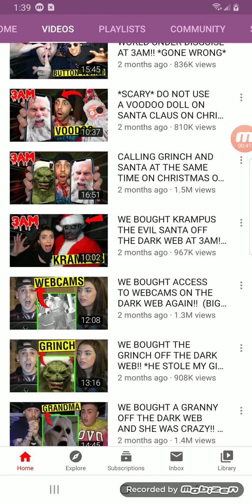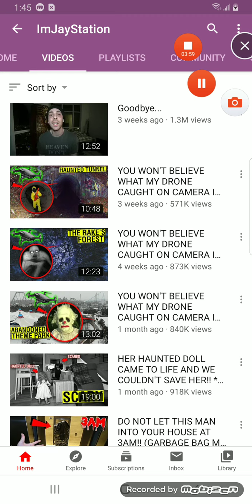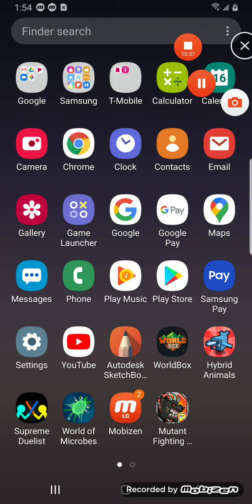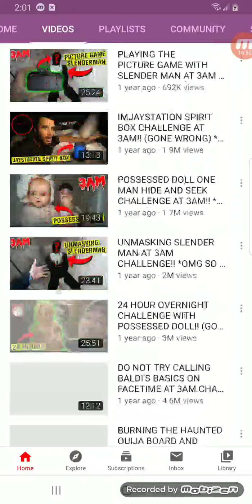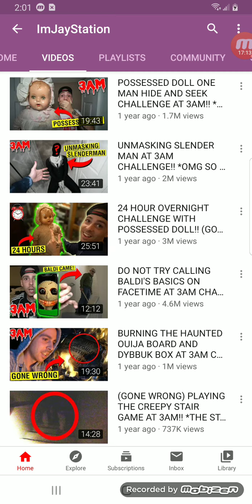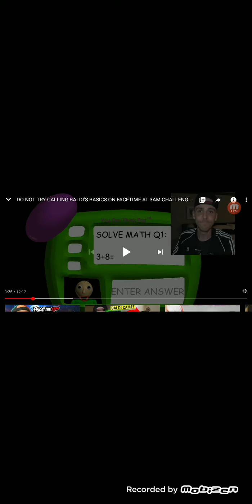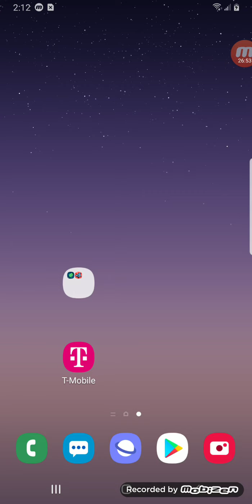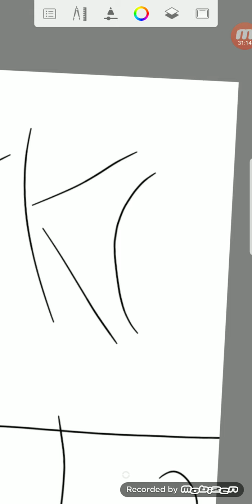Sense and O is krapp say Jason is krapp don't want to a Fram